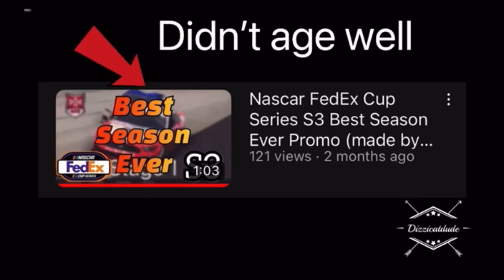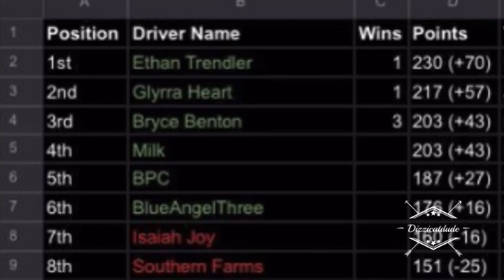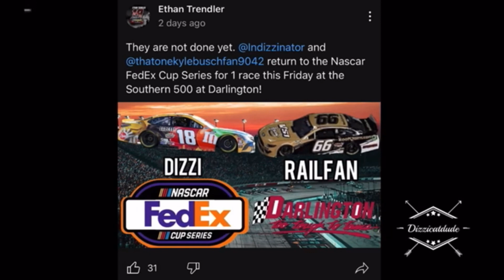Nascar FedEx Cup Series S3 Playoffs Preview made